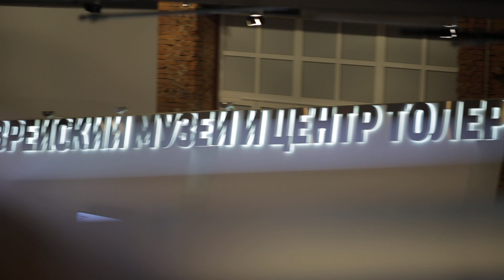Matti Friedman. Pumpkin Flowers || Матти Фридман. Цветки тыквы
Canadian-Israeli journalist Matti Friedman talks about his latest book "Pumpkin Flowers: A Soldier's Story of a Forgotten War" (Moscow, September 2017). Eshkolot Project and Kinizhniki Publishing House Details

Канадско-израильский журналист Матти Фридман рассказывает о своей последней книге "Цветки тыквы: история солдата на забытой войне". Проект и издательство "Книжники" Материалы события доступны на сайте "Эшколот"